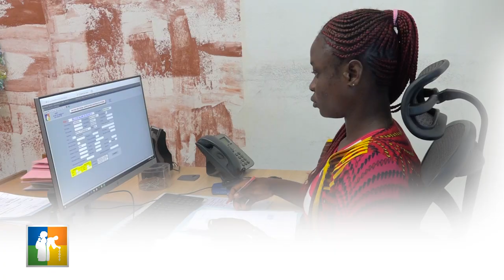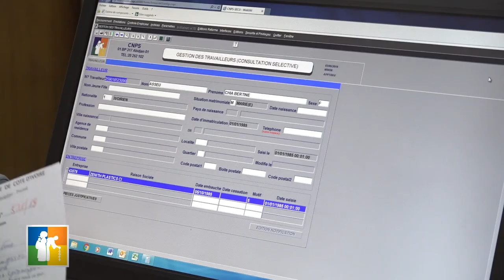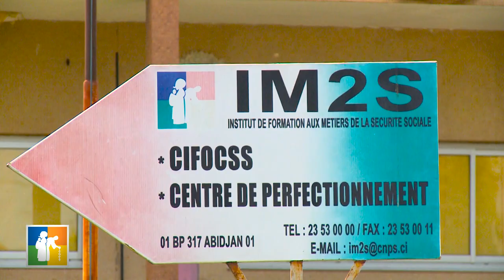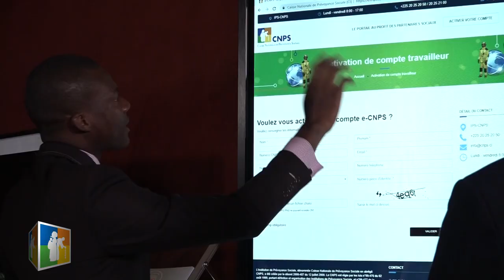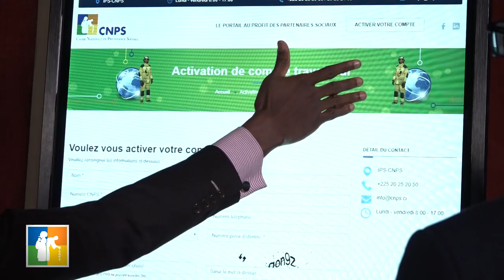FILM INSTITUTIONNEL CNPS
Ce film réalisé en 2018 présente la CNPS de COTE D'IVOIRE en 7mns 30secondes.